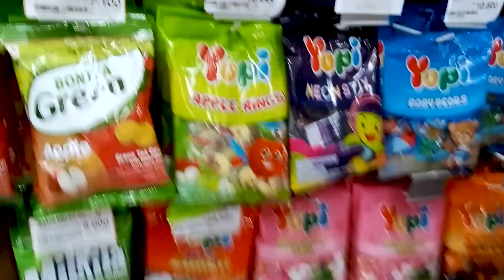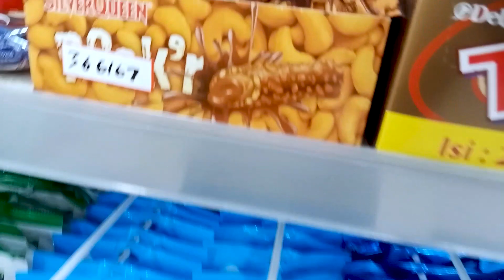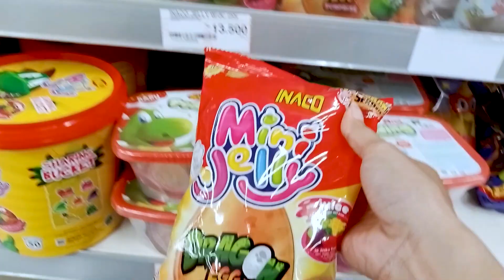Yupi | Permen Yupi | Borong Permen Yupi, Permen Permen, Jelly Yang Banyak | Candy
Hari ini masih Yupi | Permen Yupi | Borong Permen Yupi, Permen Permen, Jelly Yang Banyak | Candy.